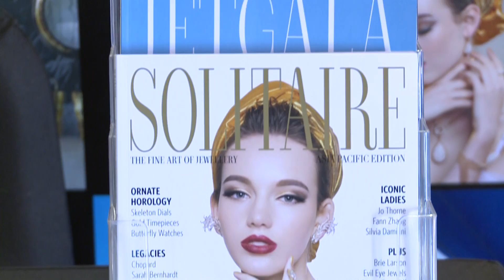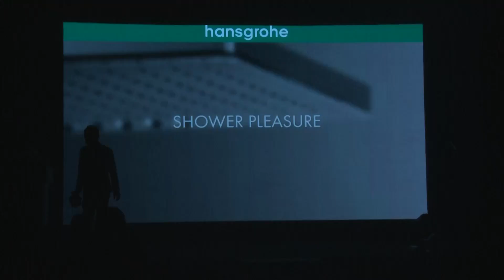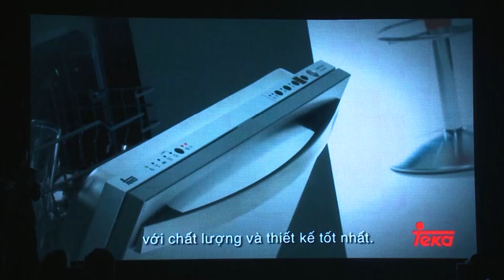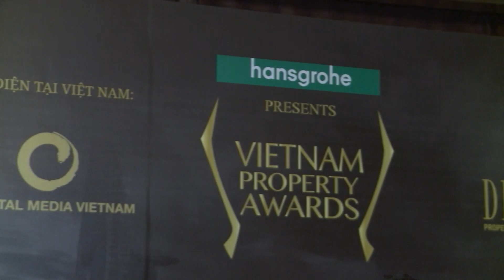ps 7p lai